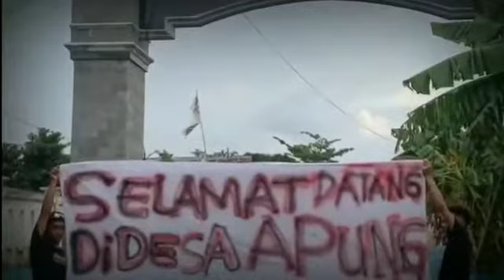Banjir Bandang Di Lamongan | Lamongan Berduka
Banjir di kawasan Bengawan Jero Kabupaten Lamongan masih belum menunjukkan tanda-tanda akan surut.

Bahkan kiriman air dari daerah selatan masih cukup tinggi mengakibatkan genangan tetap bertahan.

Desa yang terparah akibat luapan Bengawan Jero ini adalah Desa Kemlagi Lor, Kecamatan Turi dan Desa Tiwet Kecamatan Kalitengah.

Di dua desa ini banjir sebenarnya sempat surut namun beberapa hari, dan seiring tingginya intensitas hujan dan kiriman air dari daerah Lamongan selatan membuat banjir kembali menggenangi ruas jalan antara Kecamatan Turi dengan Kecamatan Kalitengah.